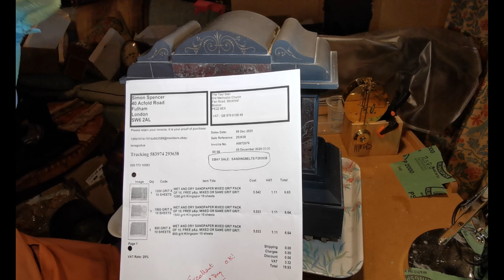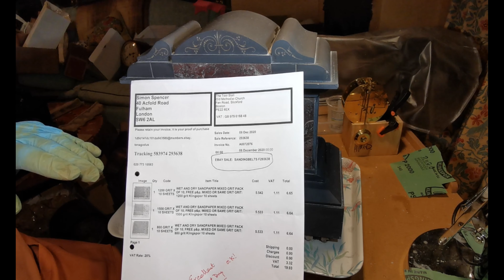Antique Slate Clock 86 Pt 1 As Received and Cleaned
I received this clock in a bit of a rundown state and it needed TLC and a bit of sticking together. I gave it a scrub down and clean up and took the movement out for inspection